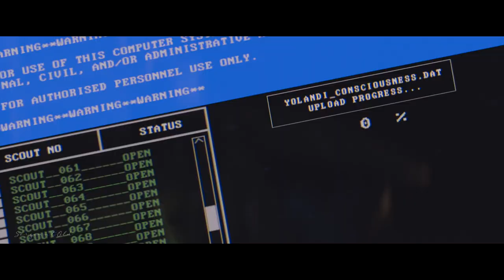♪ Stive Morgan - The Synthetic Person 2020 (DEMO)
Stive Morgan - Slava Motkoff - Russian composer - electronic engineer. His favorite styles are: Ambient, Downtempo, Electro, Electro Techno, Euro Techno, Instrumental, New Age, Reggae, Synth-Pop, Techno.